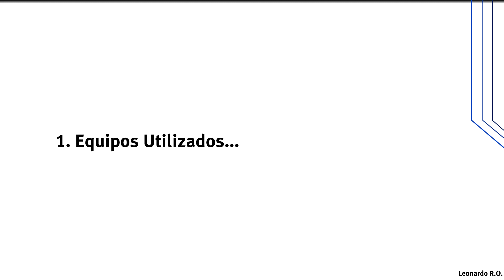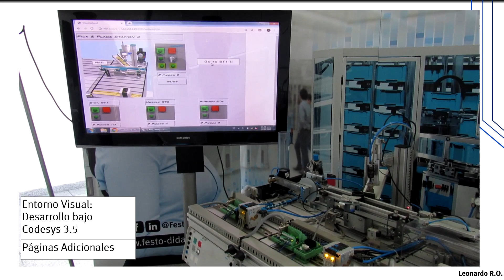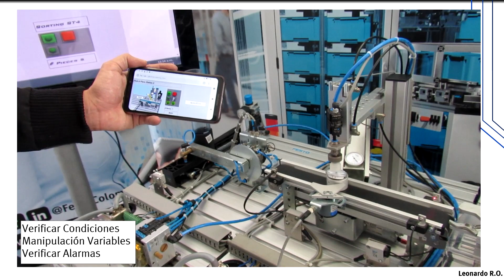Ejemplo Proyecto Estaciones MPS I 4.0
Se explora en este vídeo una de  las diversas posibilidades que existen para abordar programas de entrenamiento enfocados a cubrir conceptos relacionados con el marco Global de la Industria 4.0.
Se parte aquí de equipos de entrenamiento de Festo, pero las posibilidades pueden extenderse teniendo en cuenta los objetivos de formación o competencias que se quieren llegar a desarrollar.

Puedo desarrollar estos programas de formación u organizar diplomados de diferentes temas... contáctame al correo electrónico si deseas más información.

Música utilizada
Canción:  TBF9 by Vibe Tracks (youtube free music lybrary, no attribution needed)